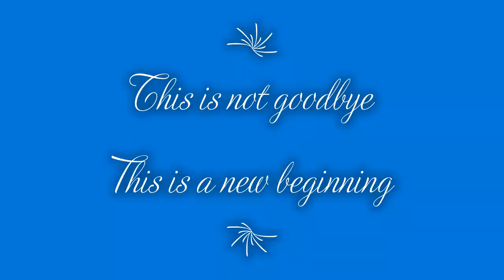Steve Lynch formerly of Autograph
A few pics from the past stitched together. Good luck old friend.